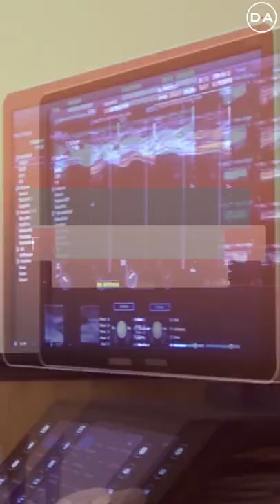[Plastic Surgery in Korea] Breast Augmentation Using Safe and High Quality Technology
Absolute Satisfaction .
VIP hospital .
We will always be ready for your visit .
DA Plastic Surgery Clinic Working Hours:
Weekdays AM 9:30~PM 7:00
Saturday AM 9:30~PM 5:00